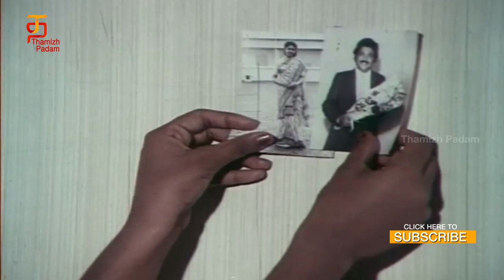Anbe Odi Vaa Tamil Full Movie HD | Part 8 | Mohan | Urvashi | Ilayaraja | Thamizh Padam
Anbe Odi Vaa Tamil Full Movie HD, Part 8, featuring Mohan Urvashi and Manorama on Thamizh Padam. Music composed by Ilayaraja, directed and produced by R. Renjith Kumar.